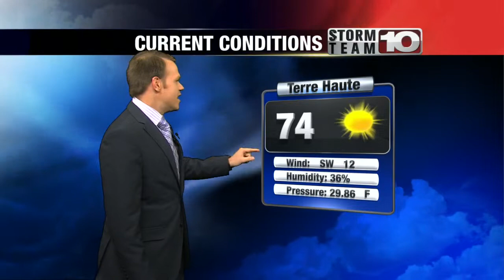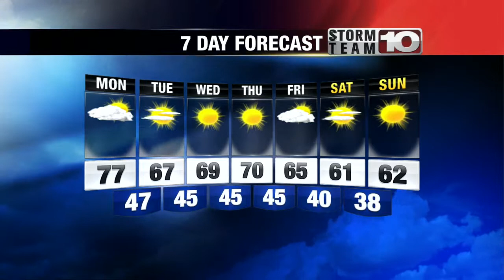Sunday Early Forecast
Our work week will begin with above average temperatures